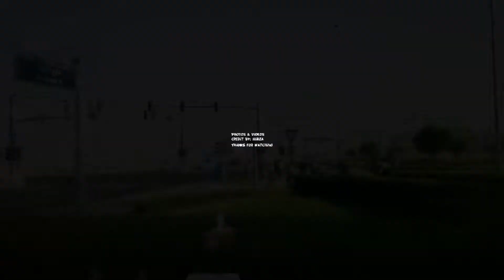ABU DHABI AL TAIF BIKERS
💪Bicycle Health benefits:💪

✅Increased cardiovascular
✅Increased muscle strength and flexibility
✅Improved joint mobility
✅Decreased stress levels
✅Improved posture and coordination
✅Strengthened bones
✅Decreased body fat levels
✅Prevention or management of disease